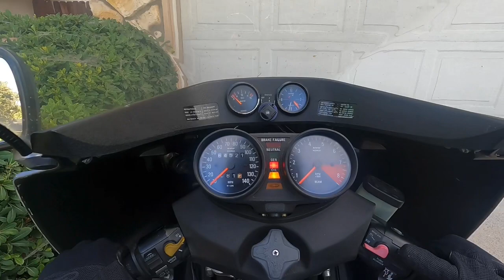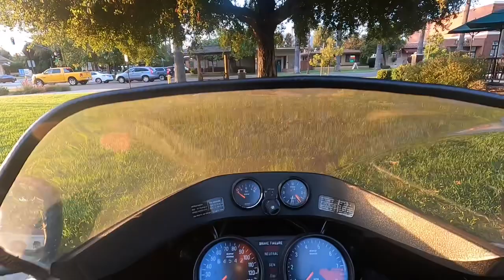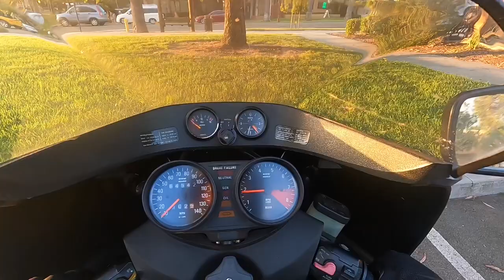Late afternoon ride and muttering on the BMW R100RS